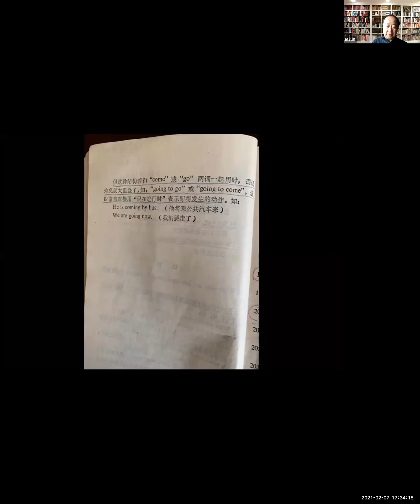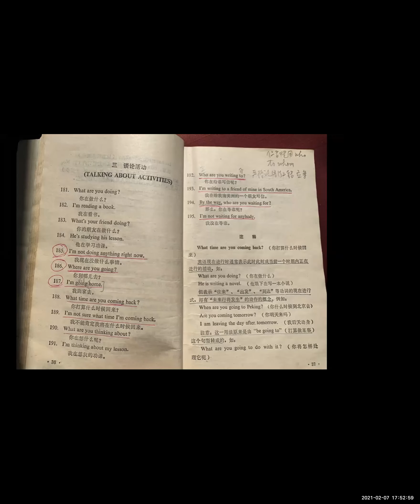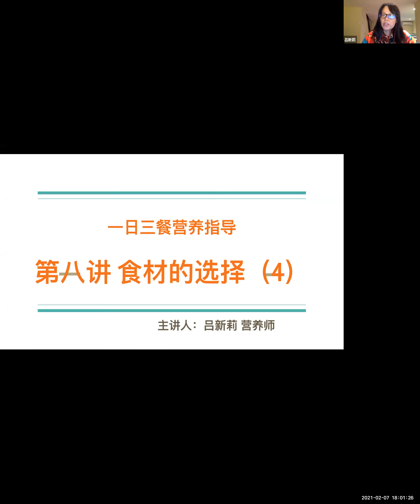美式英语基础学习3群2021-2-7|志愿者活动